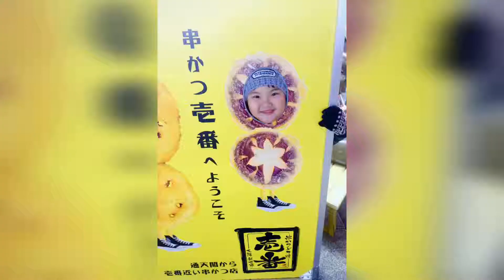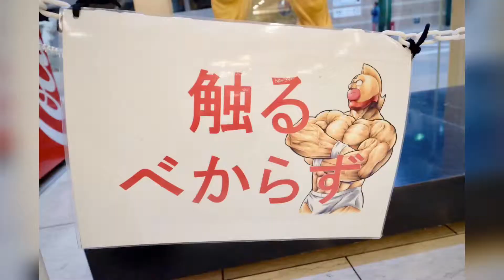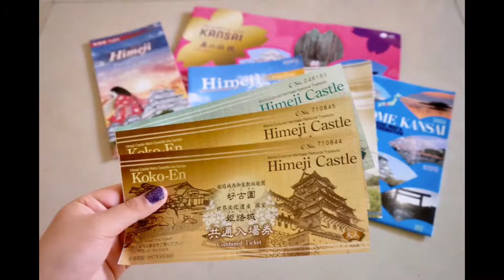รีวิวเที่ยวญี่ปุ่น คันไซ ช่วงซากุระบาน 9 - 14 April 2017 Day 4#2 USJ ,Shinsekai Day6#2 Osaka Castle